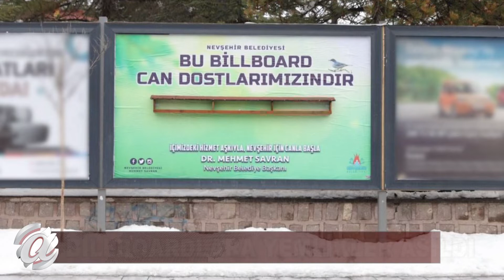NEVŞEHİR – İŞTE NEVŞEHİR’E YAKIŞIR HAREKET !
Nevşehir Belediyesi, soğuk ve karlı havalarda yiyecek bulmakta zorlanan kuşlar için billboardlara yemlikler astı.